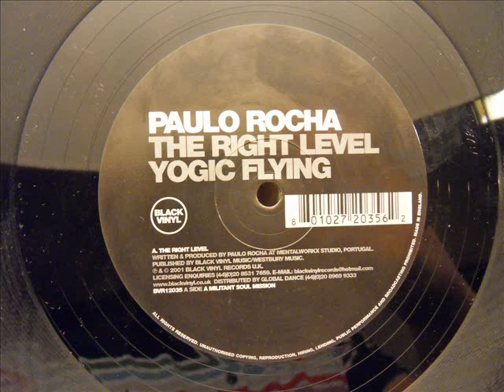Paulo Rocha The Right Level